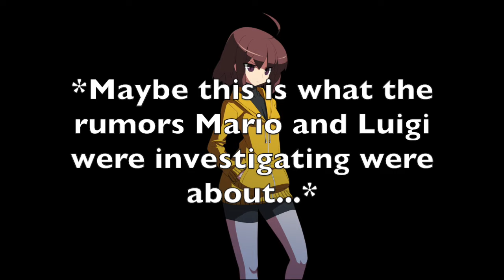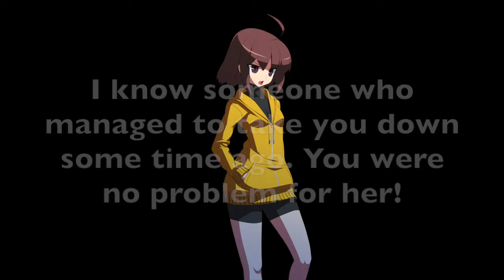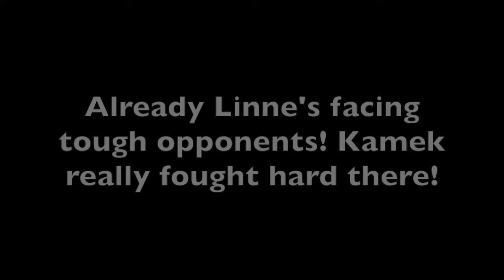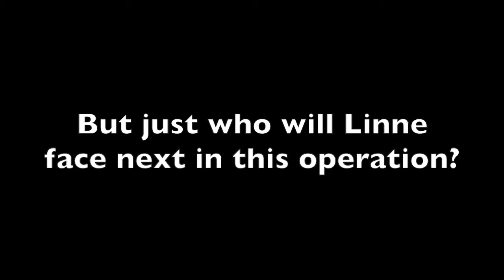NICK54222 MUGEN: The Return of Linne Episode 36: Kamek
Episode 36: Kamek

After defeating Ryu Hayabusa, Linne is tasked with heading to Bowser's Castle to take on the Koopa Troop. However, she is immediately challenged by one of their commanders upon her arrival.

Battle Information: Back in the day, Kamek was a character various people used. And he's got tough skills and the AI to use them! However, I doubt that he should have used that Bob-omb during the fight. It was easy to keep HIM near it. But other than that, he was a tough challenge.

Characters used:

Linne (Websta)
Kamek (NeoKamek)